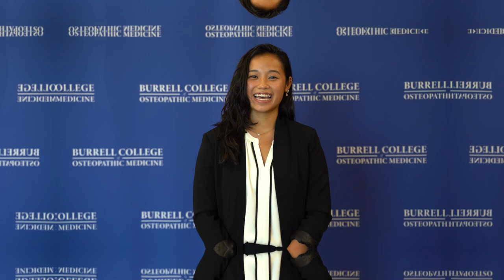Meet the Class of 2024 - Part 5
Students in our Class of 2024 are dedicated to serving underserved communities. We can’t wait to see the impact they will have on Las Cruces and the Borderplex. We hope you enjoyed your first week of medical school! Welcome to Burrell College!